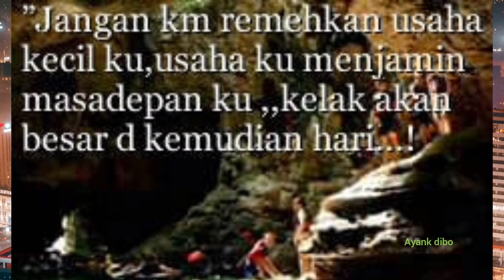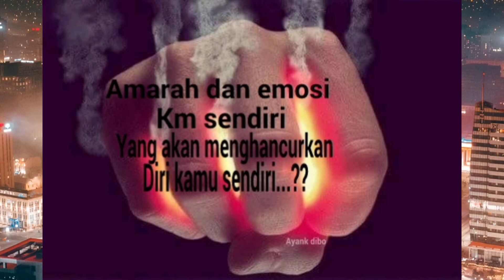motivasi hidup kita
motifasi hidup kita